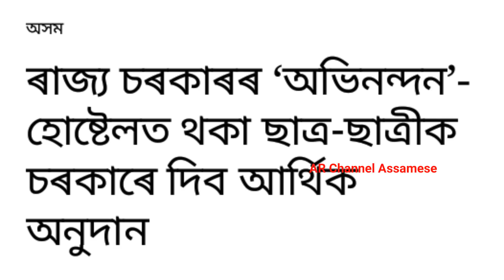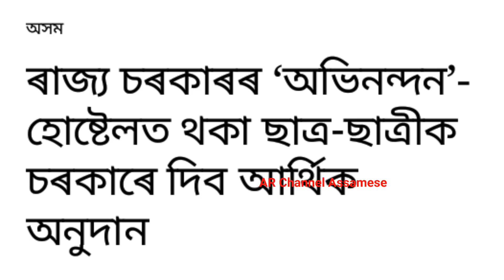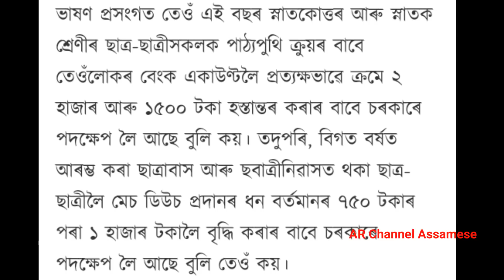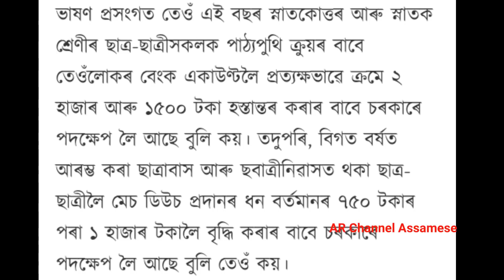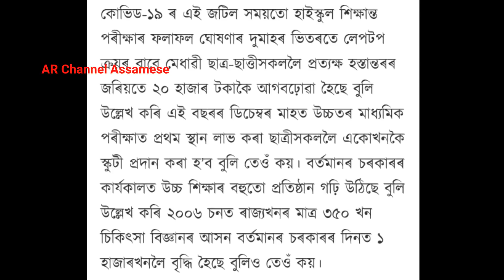Good News for Assam Hostel & Degree Students give 1500 Rupees give government December Bank Account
Video Topic By AR Channel Assamese:- Good News for Assam All the students ,Government give Degree students 1500 Rupees buy Books, Govt Give Students money for book buy 1500 rupees, hostel students good news, Seba HSLC final exam 2021 news, ahsec final exam 2021 news, HS Final exam routine news, HSLC final exam routine news, BA BSc B. Com Students give money himantra Biswasarma buy main Book, student give money Assam government, Scholarship payment track Check Assam, MLA scholarship payment, NSP scholarship payment received, ishan uday scholarship, JEE Scholarship, Bijoy Scholarship, Bank Account News, Paytm money transfer, google Pay money transfer, PayPal Money transfer, phone pay money transfer, All advertiser news, job news, Seba board news, ahsec board news, Assamese News, News Latest updates, News Live video, Times8 news video, pratidin time news video, AR Channel Assamese latest video, Bike Car News, TV News, Assamese Video, government jobs, entertainment video, games video, apps news, App sponsored, ArChannelAssamese, educational video, Assamese News video, himantra Biswasarma News, Arunodoi Asoni scheme money, Orunodoi Asoni payments kisti, today Assamese News, Class 1st news, class 2nd news, class 3rd news, class 4th News, class 5th news, class 6, class 7th news, class 8th news , class 9th news, class 10th news, class 11th news, class 12th news, Class Degree news, BA news, BSc News, B. Com News, evening news Asssamese, sarbananda Sonuwal news students, college student scholarship, school students scholarships, minority scholarship, Location video, HSLC final exam good news, HS Final exam good news, narendra Modi News, himu mama video, sukur Ali video, funny Asssamese video, AR Channel Assamese latest video, Job Interview video, job employees News, employee Increase video, Aadhaar card news, Aadhaar card link pan card, pan card news, voter id correction, voter id online apply process Assamesee, voter id news, new voter list download for Assam, Nvsp voter registration, farmers news, marketing, market place, new apps lunch, driving licence, driving licence online apply assam, car bike RC, hostel Re-Opening date, girl Scotty news, girl giving govt scooter HS pass Student, AR Channel Assamese Education News, Employees Bonus, political news, scientific video, health video, insurance company video, new mobile price, every student good news, Bhandan Loan kisti News, Bondhon BANK kistti no repayment, Bank Locations, Loan Payment no repayment news, Bondhon BANK good news, Bhandan Loan kisti News, Bondhon BANK bad news, bike helmet new rules, hslc exam new rules 2021, HS Final exam 2021 New Rules, Pension News, Arunduti Asoni scheme news,